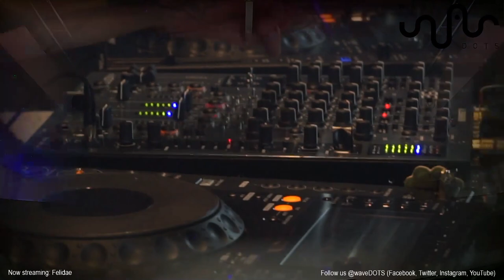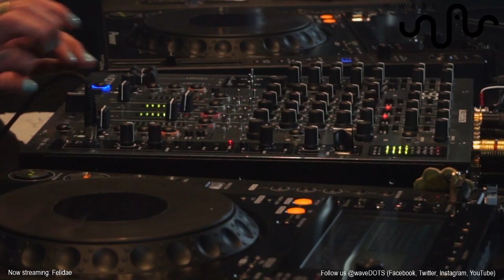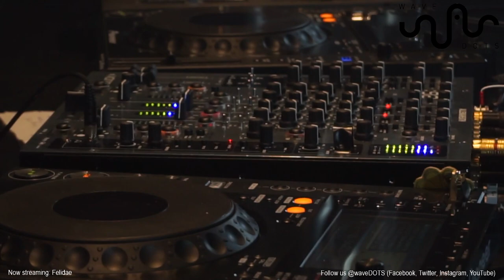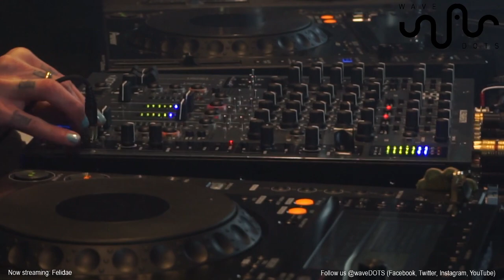DJ Set - Tech-, Deephouse - Felidae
Die junge Berliner DJane und Produzentin FELIDAE, die bekannt für ihren eindringlichen tech- und deephousigen Sound ist, beweist dieses hörbar auch mit eigenen Beats.
Unter den Labels Van Liebling, Yellow Tail Records, Stoltera und diversen anderen hat sie bereits EPs und Remixe veröffentlicht.
2021 startet sie mit eigenen Produktionen und Beats. Die erste gepresste Vinyl-Veröffentlichung auf dem deutschen Label Brb lässt nicht mehr lange auf sich warten.
MusicNonStop! bleibt weiterhin ihr Motto.
The young Berlin DJ and producer FELIDAE, who is known for her haunting tech and deep house sound, proves this audibly with her own beats. She has already released EPs and remixes under the labels Van Liebling, Yellow Tail Records, Stoltera and various others.
In 2021 she started with her own productions and beats. The first pressed vinyl release on the German label Brb can be expected.
MusicNonStop! remains her motto.